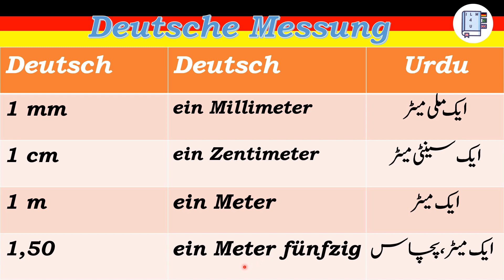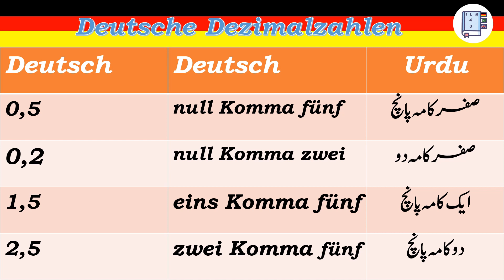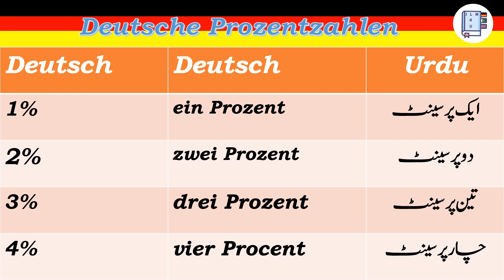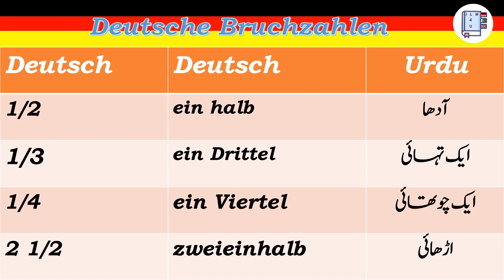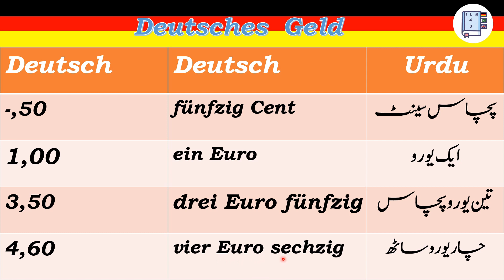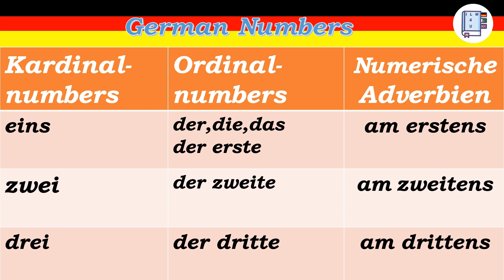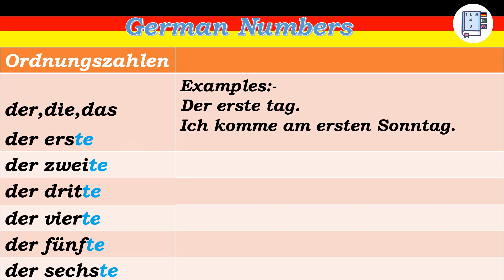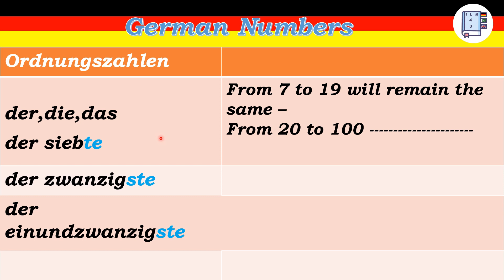German Fractions,Measurement,Weights | Ordinal Numbers | learn German in Urdu-Lesson-35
Hello Everyone,
Learn German Fractions,Measurement and about Weights. You will also
learn the German ordinal numbers.The lesson is translated  in Urdu,so you
can learn German easily.

AGAR AAP GERMANY MAIN NAEY HAIN; YA GERMANY MAIN AANAY KA IRADA REKHTAY HAIN; TO HAMARE GERMAN LANGUAGE KE VIDEOS DEKH KAR AAP BAASANI URDU/HINDI ZUBAN MAIN TARJMA KE SATH LESSONS PARH SAKTAY HAIN.

Those who are beginners and interested to learn German Language without complications Should regularly read our lessons, be able to read and speak
 German.
 If you want to get notification of our new upload videos,

 By-Aamar Mirza